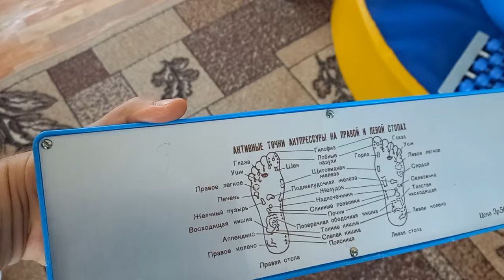Реабілітація початок .Акупресура.Фітнес роли. Масажний м'ячик.